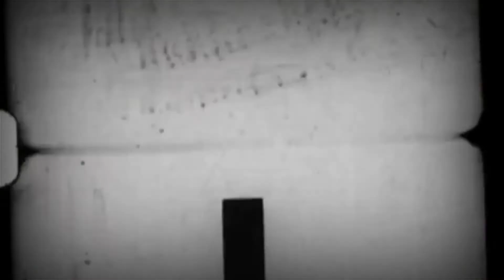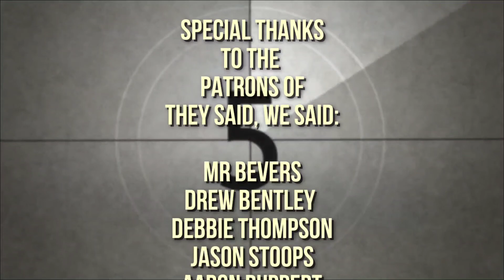Doctor Sleep (2019) - The Cult of Films: Review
Follow the other members of the cinematic cult:
Johnny Mulligans @JohnnyMulligans
Geoffrey Palmer @livingcardsmtg
Ian Anderson @IanTheKiltmaker
Kody Smith @notkodysmith
Jay Manning @CFmovieTweets
Deborah Thompson @thewalkingdeb66
Rebecca Morgan @beckimorgan74
Zack Taylor @z4ck38
Dana Roach @danaroach
Drew Bentley @QUADNINES
Coleman Yeti @ColemanYeti
Justin Thibault @ThyrixSyx
King Dooker @KingDooker
GuttingtheSacredCow @GTSCpodcast